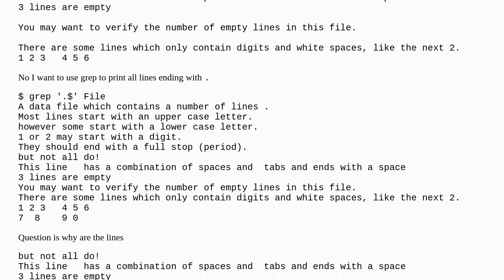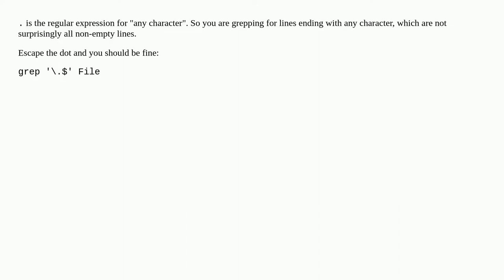Why is grep not only printing lines that end with a period?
A special thanks goes out to the community